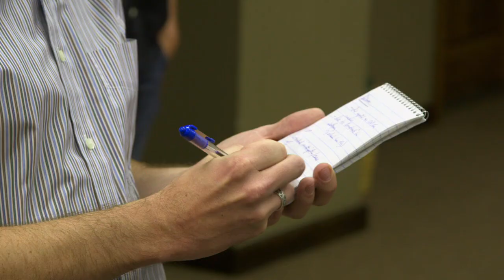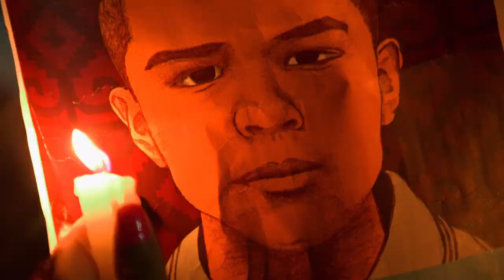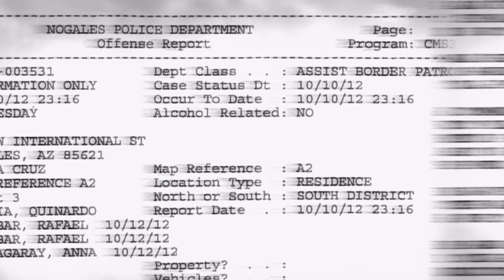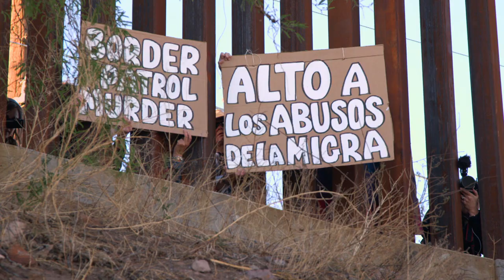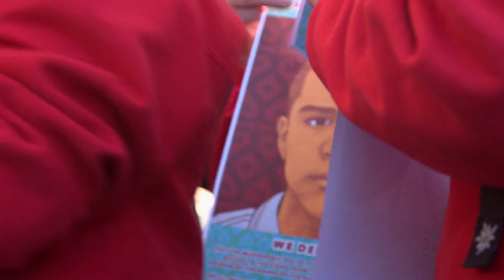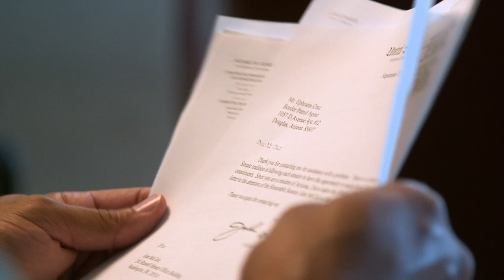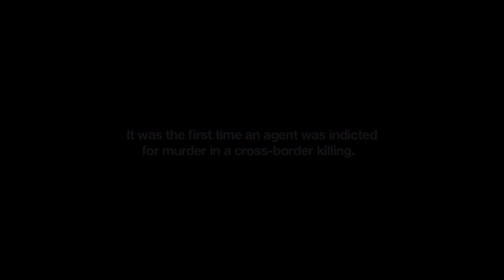Cross-Border Killings - Fault Lines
Fault Lines investigates the lack of accountability when U.S. Border Patrol agents shoot across international lines, killing Mexican citizens in their own country.

In October 2012, a US Border Patrol agent fired through the 20 foot steel fence separating Nogales, Arizona from Nogales, Mexico and killed an unarmed 16-year-old Mexican boy with 10 bullets through his body.   This was not an isolated incident by a rogue agent, but just the latest in a string of cross-border shootings that raise serious questions about oversight and accountability of the Border Patrol. In the last three years, Border Patrol agents have killed 6 Mexican citizens on their native soil, firing through the border to threaten and injure even more.   One man was shot while picnicking with his family on the banks of the Rio Grande. Another 15 year-old-boy was hit between the eyes with a bullet for allegedly throwing rocks. None of these cases has led to any known disciplinary action or criminal charges against the border police, and US courts have rejected claims made by victims’ families, asserting that Mexican citizens do not have the same constitutional protections as US citizens, effectively giving the agents carte blanche to act with impunity. Fault Lines travels to the border town of Nogales – presently the nexus for this increasingly lawless law enforcement – to meet the Mexican families who have lost their young sons at the hands of US agents who many accuse of being immune from the law.